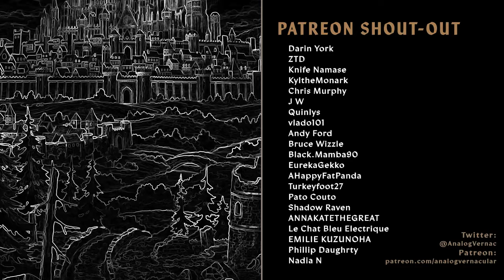#13 Revelations of a Divine Sage | Unicorn Overlord Blind Let's Play | Expert Difficulty